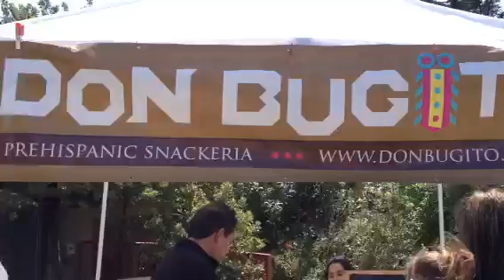DWEA meal worm ice cream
Damian tries mealworms in ice cream